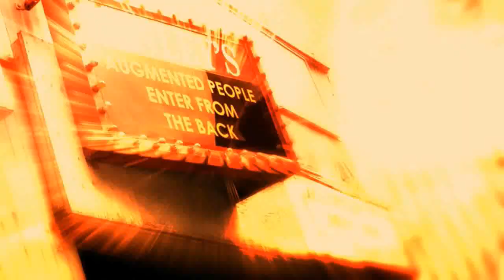Deus Ex 3 HD trailer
Deus Ex is an RPG First Person Shooter type game that, like Half Life, has a very interresting story, fantastic gameplay, and excellent graphics, but unlike Half-Life, is very often forgotten.